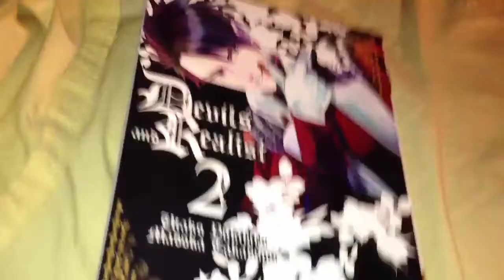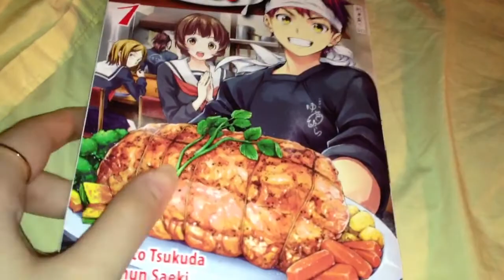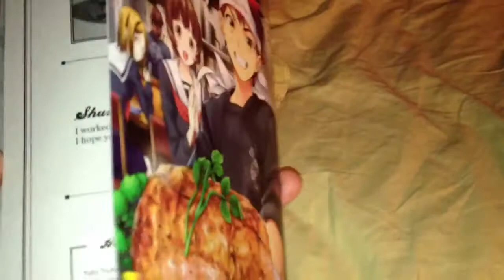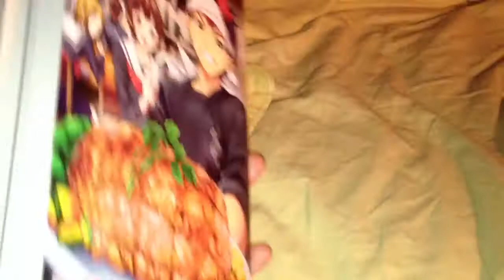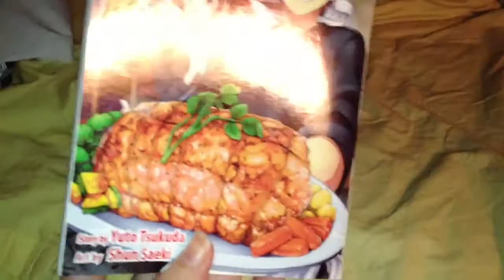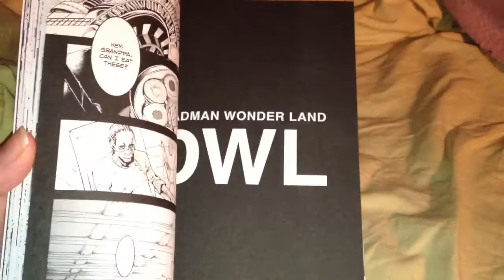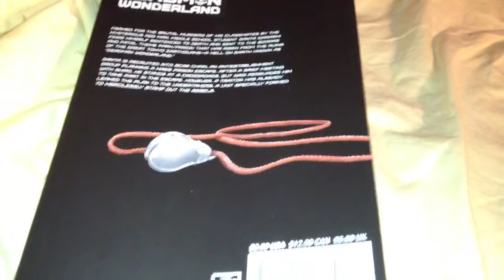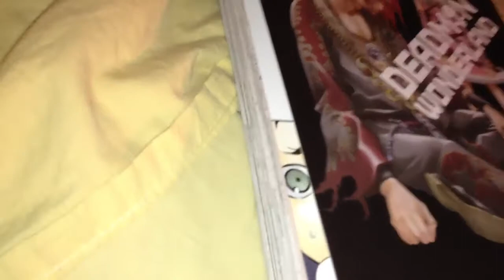Manga Update #251 (Final Pt.) Aug.20th,2014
Devils And Realist Vol.2-$11.69

Food Wars Vol.1-$8.99

Deadman Wonderland Vol.4-$8.99

Recorded Sept.1st,2014